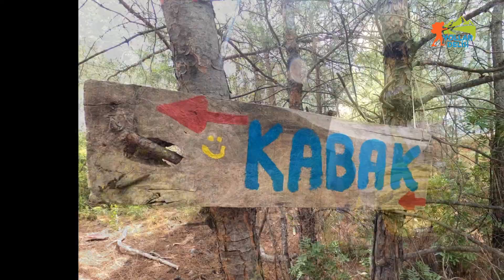Likya Yolu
Ülkemizin en önemli turizm değerlerinden biri olan Likya Yolu'nun Fethiye rotalarını bir kez daha yürüdük. Kelebekler Vadisi, Ölüdeniz, Kabak Koyu, Kalabantia, Gey Köyü, Yediburunlar, Alınca, Boğaziçi, Sidima, Gavurağılı, Bel, Belceğiz.